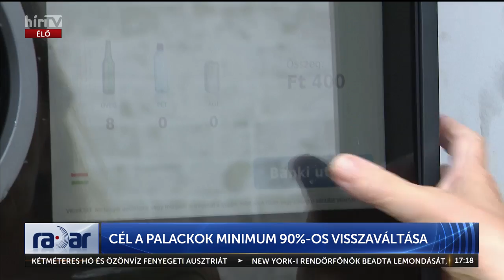RADAR - CÉL A PALACKOK MINIMUM 90%-OS VISSZAVÁLTÁSA - HÍR TV